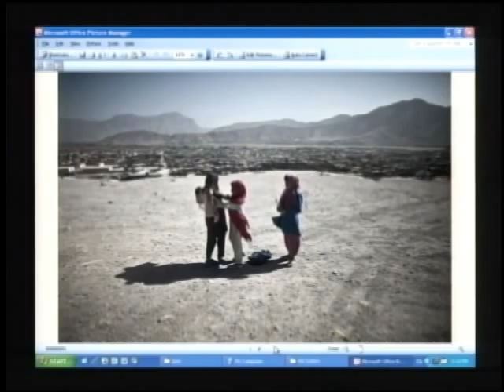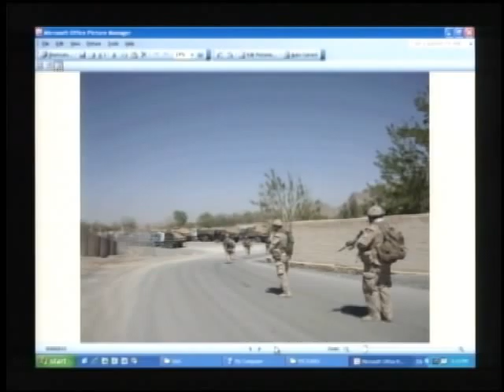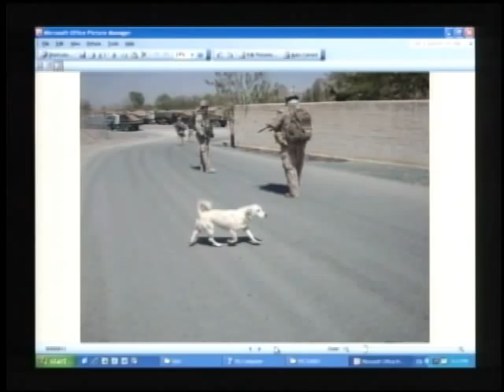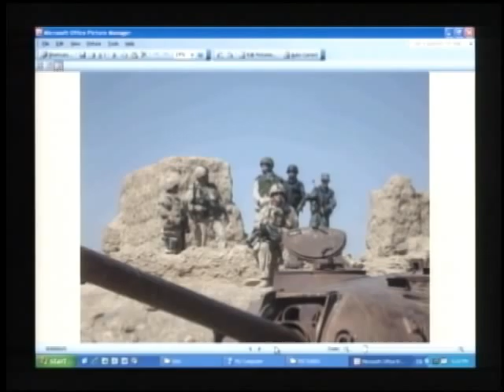Military Art Now // Sharon McKay // Part 1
On February 17th, 2011 a symposium was held at the Canadian War Museum, in partnership with the Department of National Defence, entitled "Military Art Now" The First Ten Years (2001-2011) of the Canadian Forces Artists Program. The symposium featured artists and representatives of the Canadian Forces Artists Program giving informal presentations about the work they did related to the Canadian Forces Artists Program (CFAP).

In this video, Sharon McKay speaks about her experiences with CFAP and the works she created.